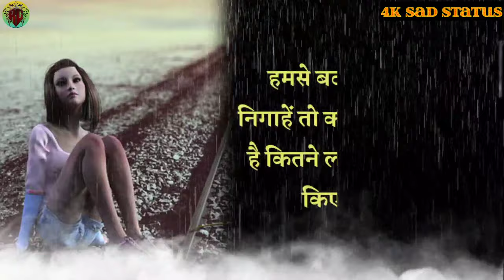तेरी मोहब्बत पे मेरा हक तो नहीं💔💔Heard Broken Status💔4K Sad Status❤️rgsup56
तेरी मोहब्बत पे मेरा हक तो नहींVery Sad Shayari Status💔Sad Status Videos💔Heard Broken Status💔4K Sad Status❤️rgsup56
RGS™UP◆56
2022 Khan sir Live Video